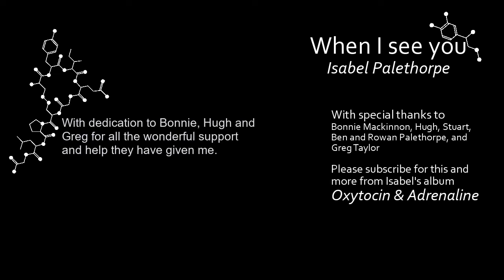Isabel Palethorpe - When I See You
Official music video for "When I See You" by Isabel Palethorpe

Lyrics
When I wake up, everything is quiet
The day stretches ahead in order and calm.
Everything in its place, walk, never run, follow routine...

But when I see you… when I see you…

And my world flares into colour
And the monotone becomes a complex harmony
I realize, I realize
That before my life was grey.

Day after day, endless monochrome
Why did I never notice before?
Every step, always the same, lifeless and bare...

But then I see you… then I see you…

New flavours explode, vibrant on my tongue.
How bland it was before.

And if I could spend my days with you
On this whirling, dizzying carnival
In this riotous, dazzling rainbow world
Where every look made me float
Where every touch made me burn
Would I fly into a million pieces... would I survive?

When I wake up the magic’s still there
My heart swells - a new world awaits.
The blinkers are gone, light dazzles my eyes,
Promise fills the air…

You will never know the gift you have given me
You may never know the joy I feel
You need never know...
The change you have wrought runs so deep
That evermore in my mind